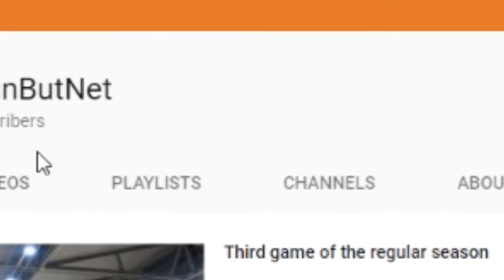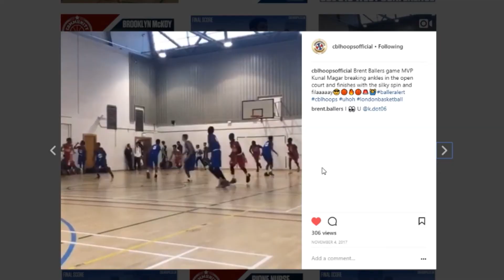Profile: Brent Ballers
Hope you enjoyed the video, was a new thing I tried out here so hope you enjoy it.